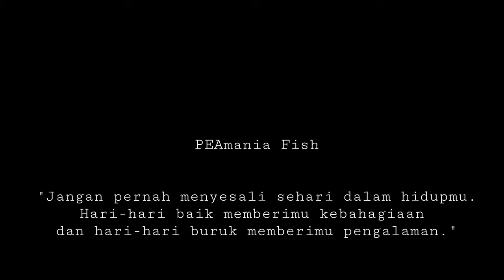ikan kerapu bintang dan kerapu susu